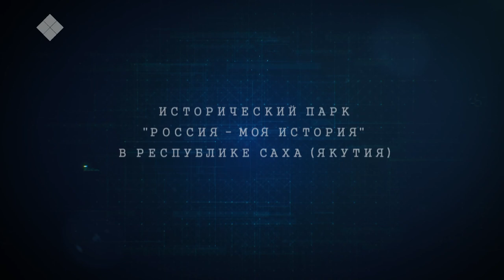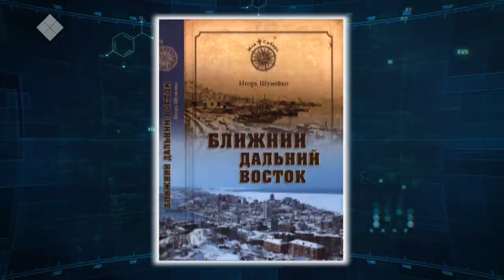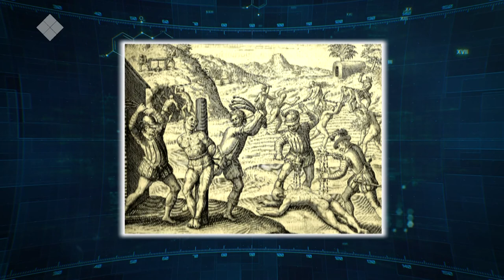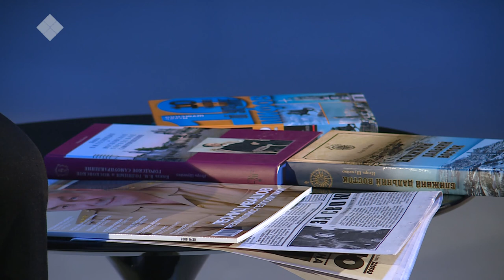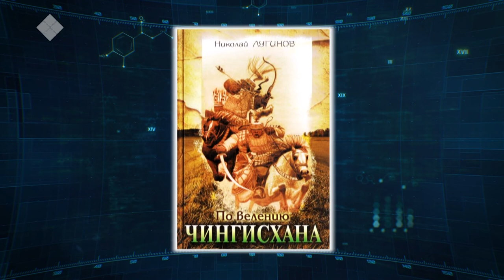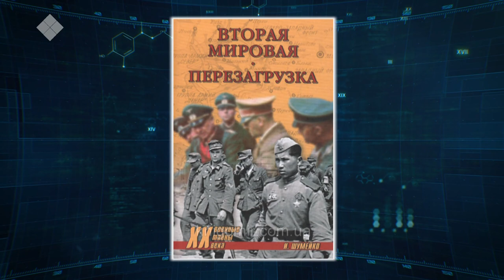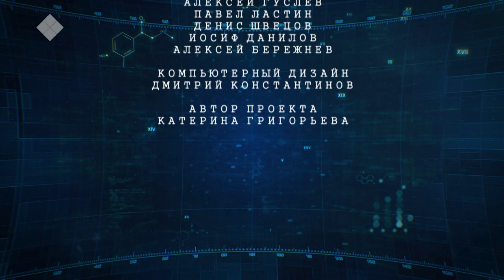Lectorium Саха (18.11.19)